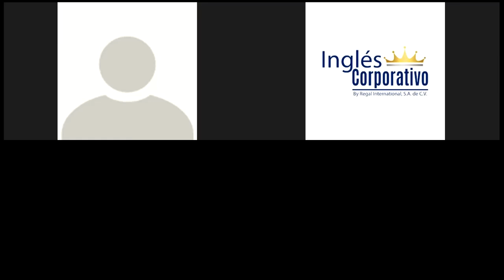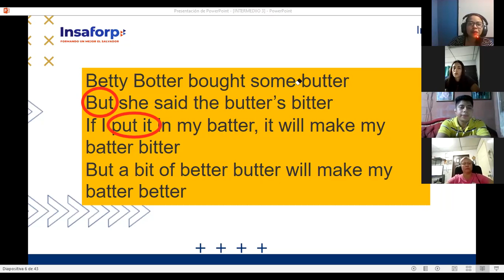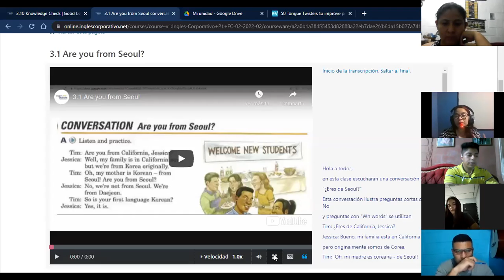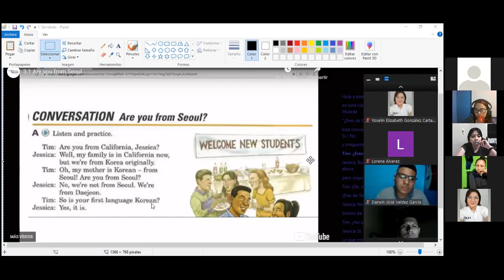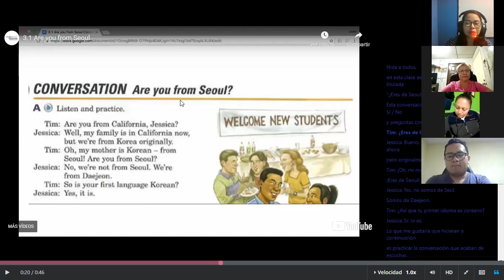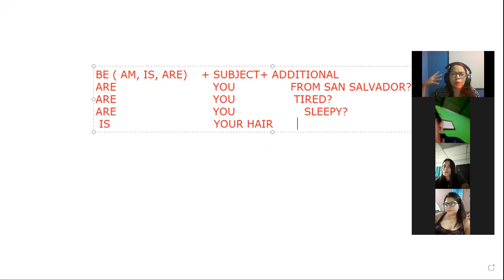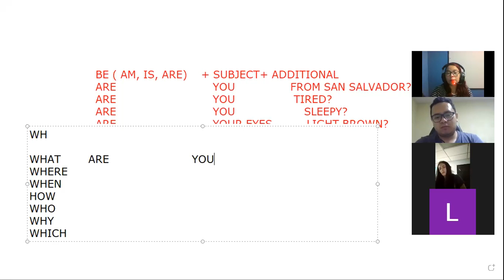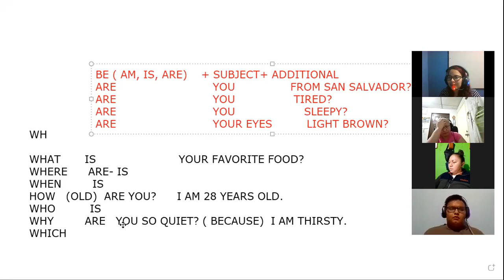Ingles Corporativo- SESSION 9 WH QUESTIONS